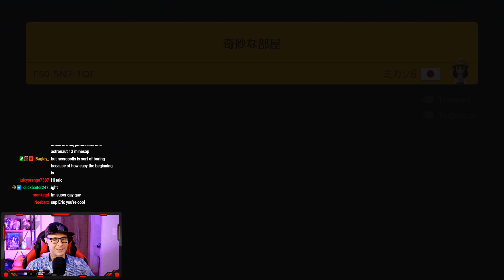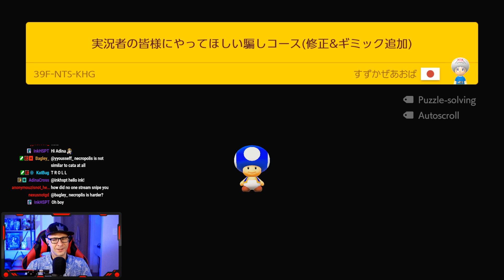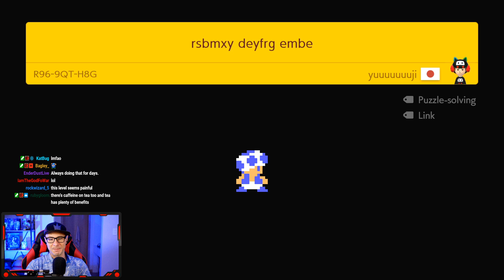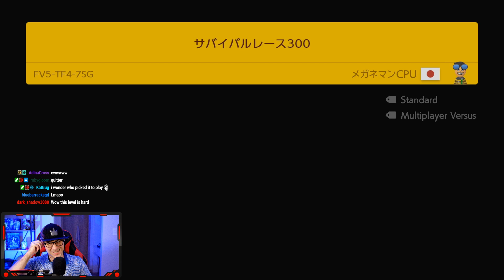I played this UNCLEARED PICK A PATH for WAY TOO LONG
Playing some more Mario Maker 2 uncleared levels. A perfect batch of troll levels, pick a path levels, and other pleasant ones.